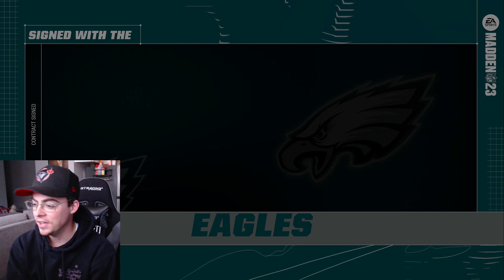I GOT TRADED! Madden 23 Face of the Franchise - Ep 15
In today's video I dive right in to Episode 15 of my Madden 23 Face of the Franchise Mode! In this one I GOT TRADED!! What team to you think i will go to?! I am starting an all new RB career mode journey and I hope you all come along with me!